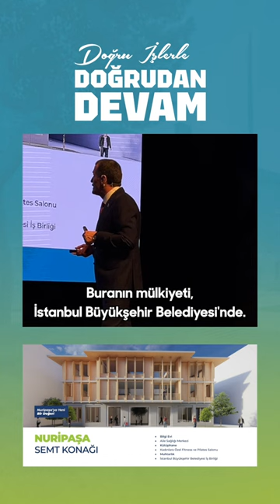Nuripaşa Semt Konağı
Aile Sağlığı Merkezi, Bilgi Evi, Muhtarlık, Fitness Salonu, Kütüphane.
Biz bunların ortak adına Semt Konağı diyoruz:)
Nuripaşa Semt Konağı geliyor, yakında!